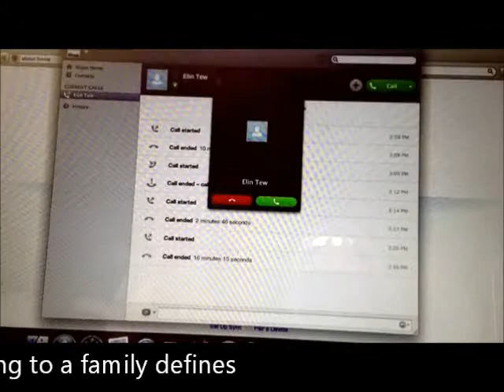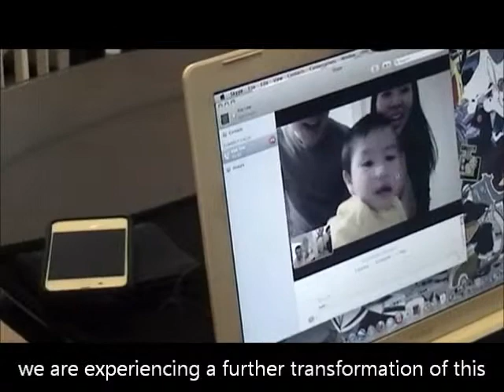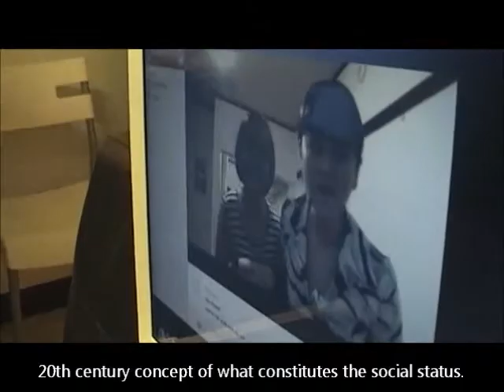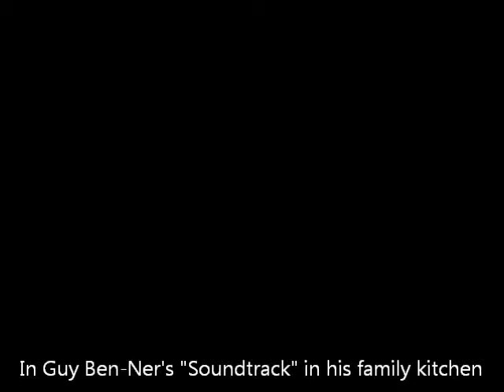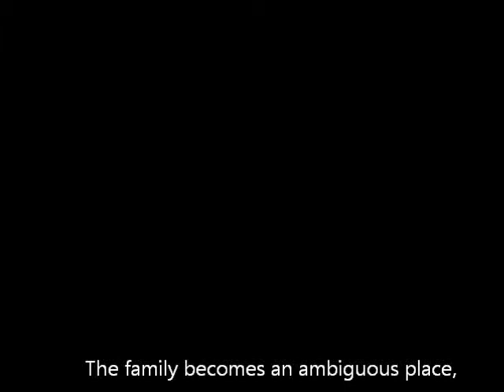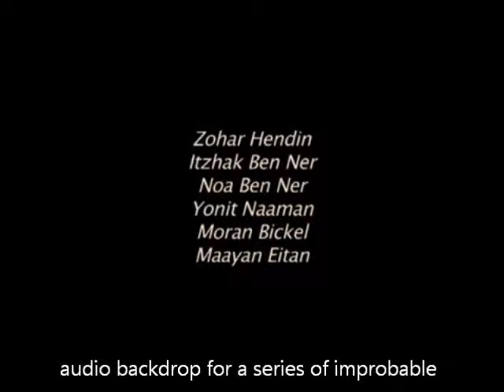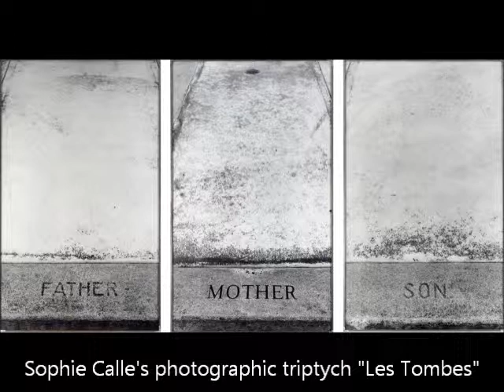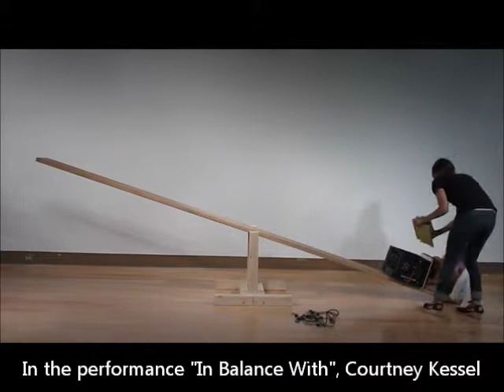"FAMILY MATTERS. Transformations and challenges in contemporary families" . A video by Giuseppe Leo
The film was turned on July, 4, 2014 in the exhibition "Family Matters" at the Centre for Contemporary Culture Strozzina (Florence).